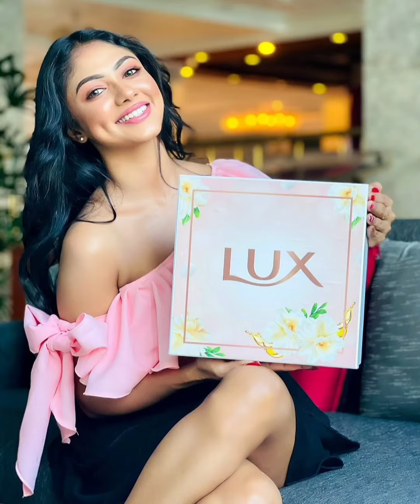Sri Lanka Sex Hot sexy Sri lankan Actress and Hot model Rashiprabha Sandeepani